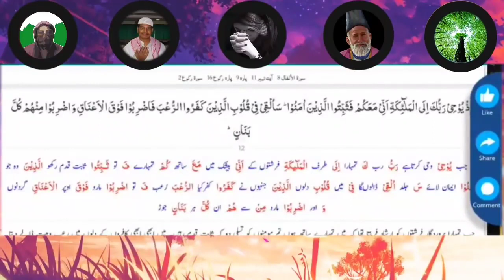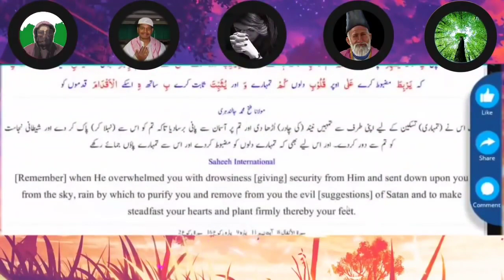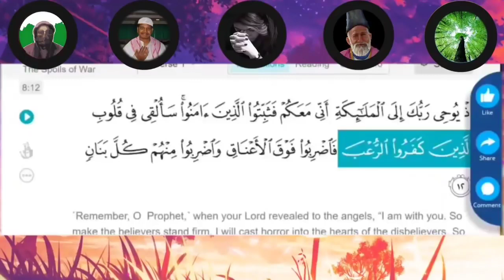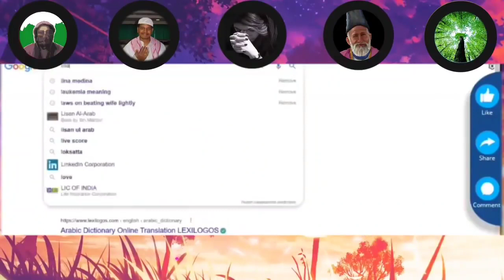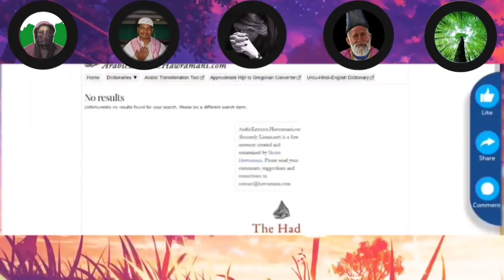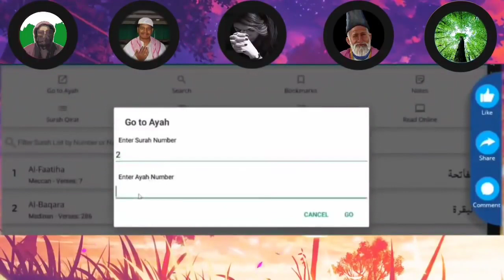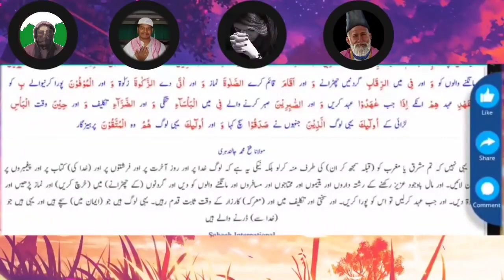EX MUSLIMS DEBATE IN HINDI, allah, islam, islamicvideo, islam, Indian ex muslim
india thoughts
ex muslim
sachwala exmuslim
Islamic teachings
Prophet Muhammad
Islamic Religion
Ex Muslim Adam Seeker
apostate prophet
manushi india
Gaurav Arya
Ankur Arya
Jaipur dialogue
Madhu Kishwar
Islamic teaching 2020
HIndi
N HINDI, I will become ex muslim, allah, quran, ex muslim,
ex muslim
sachwala exmuslim
Islamic teachings
Allah
Prophet Muhammad
Islamic Religion
apostate prophet
manushi india
Gaurav Arya
Ankur Arya
Jaipur dialogue
Madhu Kishwar
Islamic teaching 2020
HIndi